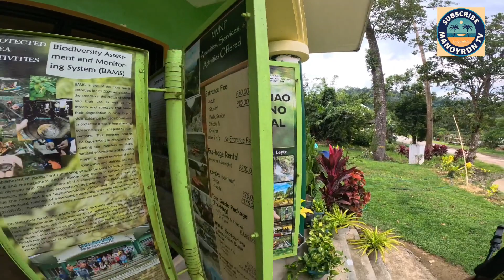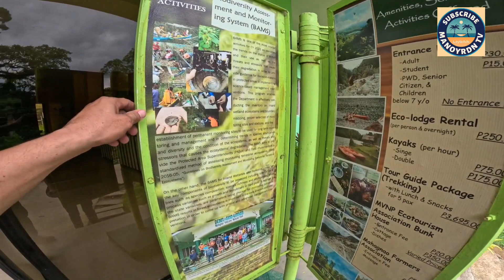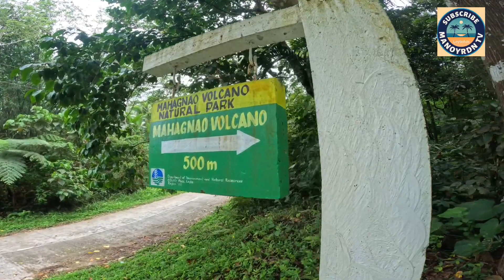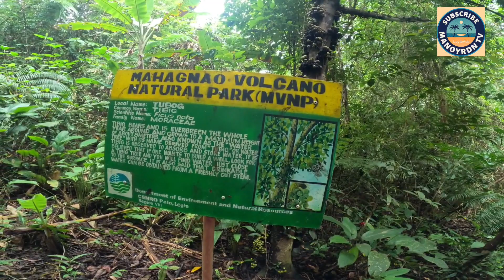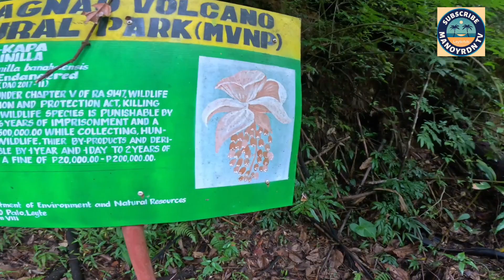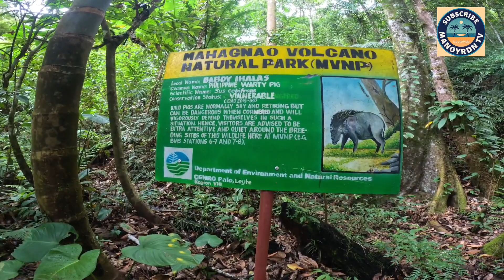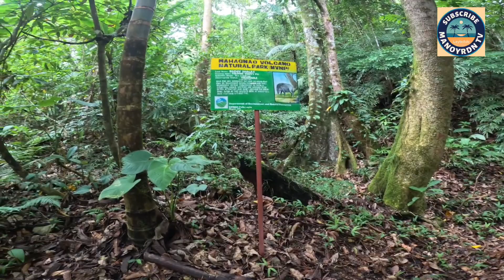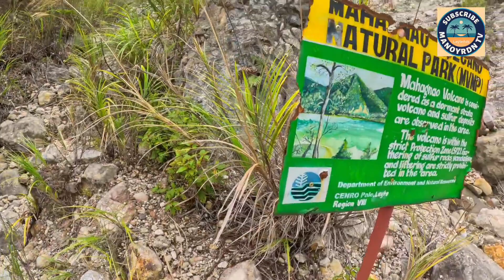MAHAGNAO VOLCANO NATURAL PARK Part 3 (SULFUR DEPOSIT)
MAHAGNAO VOLCANO NATURAL PARK has a vast of SULFUR deposits.The Volcano also has a andesite rocks The eruption of Mahagnao volcano was recorded on 1895 and it's preatic eruption.
It is also known as STRATO VOLCANO.The peak of the mahagnao volcano is 2,820 ft above sea level and have also flanks fumaroles and mudpots.
If you're new to my YouTube channel MANOYRDN TV please subscribe like share comments and watch my videos and don't forget to tap the notification bell para updated po kayo sa lahat ng aking iaupload na mga videos.
MARAMING SALAMAT PO SA SUPPORT NINYONG LAHAT.
PEACE ...